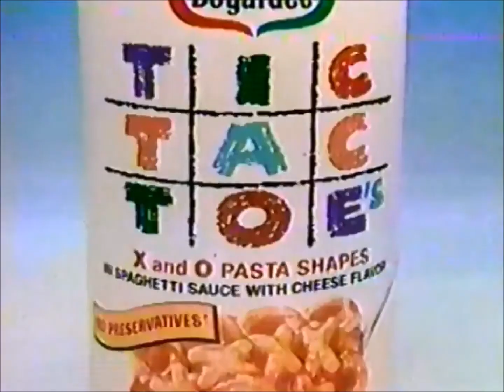Chef Boyardee Tic Tac Toe TV Commercial HD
This is a commercial for Chef Boyardee's Tic Tac Toe pasta.